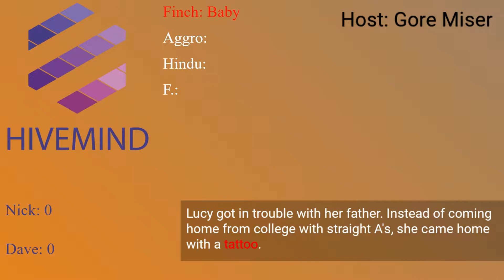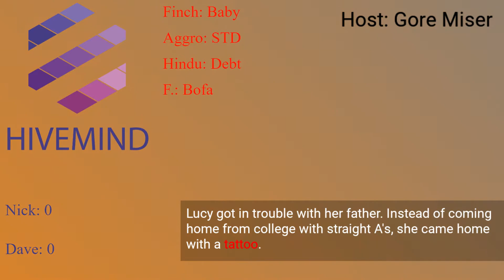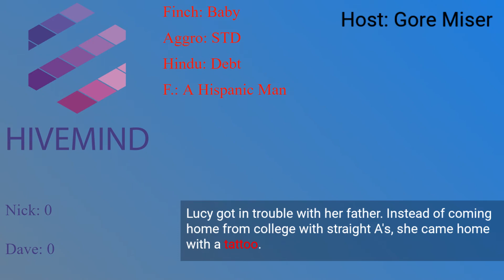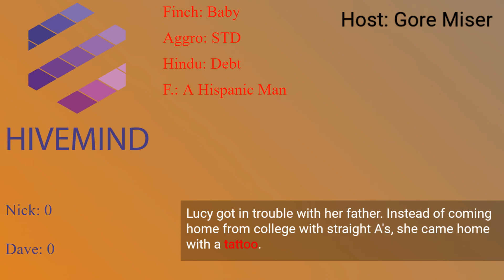Hivemind Test Round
Hivemind is a new game show where the goal is to match the panel ("The Hive") with your answers to gain points!